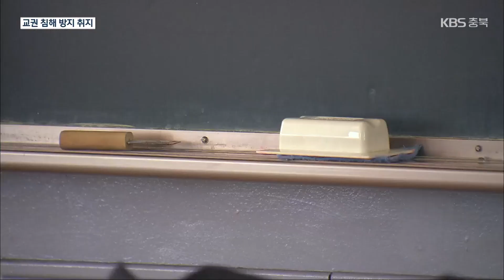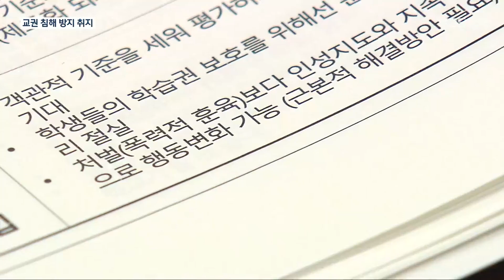학교 갈등 해결책은?…“훈육권 보장·중재위 필요” / KBS 2023.12.28.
[앵커]

 학교 현장의 다양한 갈등을 어떻게 풀어야 할지, 어떤 대책이 필요한지 논의하기 위해 교육 주체들이 머리를 맞댔습니다.

 학생과 학부모, 교사가 숙의 과정을 통해 갈등의 해법을 찾는 교육 공론화 사업인데요.

 이정훈 기자가 취재했습니다.

 [리포트]

 충북의 학생과 교사, 학부모, 이른바 '교육 3주체'와 전문가 등이  공론화를 통해 갈등 중재 권고안을 마련했습니다.

 교육 주체 간의 관계를 회복하고 학교 현장의 갈등을 스스로 해결해나가자는 취지에서입니다.

 핵심은 4가지입니다.

 교사의 훈육권 보장과 교육 공동체 회복, 교육 민원 체계와 제도 개선, 그리고 중재위원회 의무화입니다.

 [김진석/충북교육공론화위원장/청주지방법원 수석부장판사 : "현재 있는 법률의 범위 내에서 주체 간의 갈등을 회복하고 해소하기 위한 좋은 방안이 무엇인지 공론화해서 의논했고요."]

 가장 큰 관심사는 학생의 수업 방해 등 교권 침해 행위에 대해 교사가 적절하게 대응할 수 있도록 대응팀을 신설하자는 제안입니다.

 단, 교권 침해에 대한 교사의 훈육권이 체벌이나 폭언 등으로 남용될 것을 막기 위해, 사례별 모음집과 대상자 관리 방안을 마련해야 한다는 의견도 나왔습니다.

 교육 주체들의 다양한 갈등을 조정하기 위해 추가 검토를 거쳐 전담 위원회를 둬야 한다는 권고도 나왔습니다.

 [윤건영/충청북도교육감 : "함께 모여서 주제를 선정하고 그것에 따라 합의 도출 과정을 거쳐서 권고안까지 만들어내 아주 의미 있는 자료라고 생각합니다."]

 제한된 공론화 의제 등으로 기대와 우려 속에 출범한 공론화위원회의 권고안이, 학교 현장에서 얼마나 실효를 거둘지 주목됩니다.

 촬영기자:박용호/그래픽:박소현